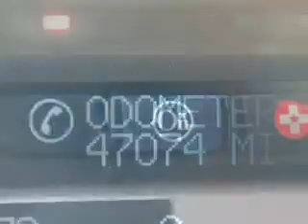2011 Cadillac Escalade ESV - Poughkeepsie NY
Year: 2011
Make: Cadillac
Model: Escalade ESV
Trim: Sport Utility 4D
Engine: 8 cylinder Flex Fuel 6.2 liter
Transmission:
Color: Black Raven
Mileage: 47074
Address:
2023 South Road